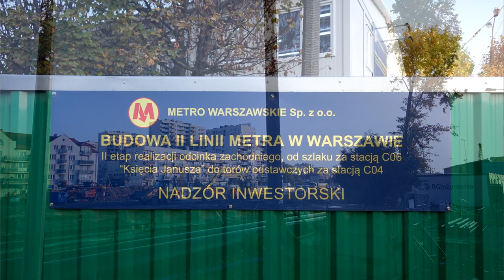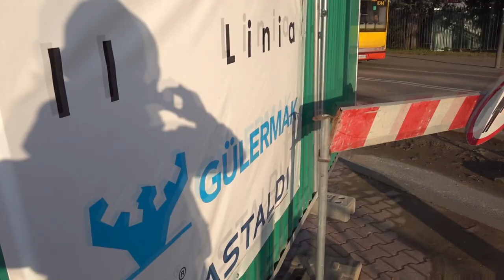#1 Gdzie? Jak? Kiedy? Metro na Woli i Bemowie - Zapraszamy do Ⓜetra, Odcinek zachodni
Zapraszam na pierwszy odcinek z Zapraszamy do Ⓜetra Warszawskiego. W dzisiejszym odcinku zajmiemy się budową Ⓜetra na odcinku zachodnim od Ronda Daszyńskiego przez Wolę, Bemowo do STP Mory. Pokażemy wam jak idzie budowa i nie tylko...

Plan tygodnia(Plan jest tylko teorią, a nie praktyką zazwyczaj):
Czwartek - Awizonosz Poza Prawem, Premiery(warszawska Polityka czy Przygody Awizonosza około 18:00)

Awizonosz